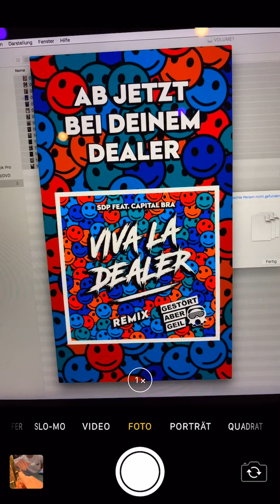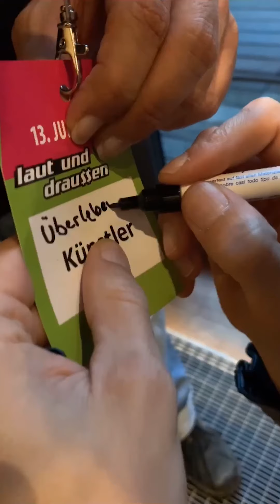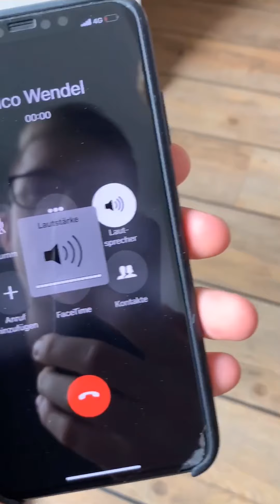Airbeat One & Kool Savas u.v.m. | Weekly Recap #5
4 Tage 4 Shows u.a. Airbeat One w/ Kool Savas, DGB, 2Elements & Topic.
Gestört aber GeiL - Weekly Recap #5

10 Jahre Gestört aber GeiL - Die Tour